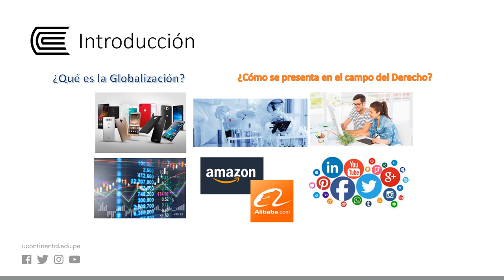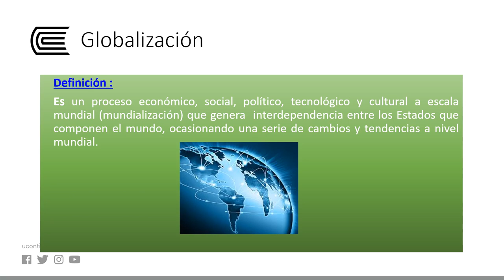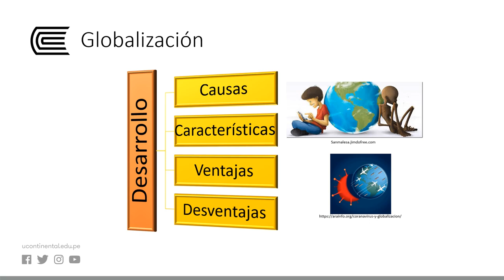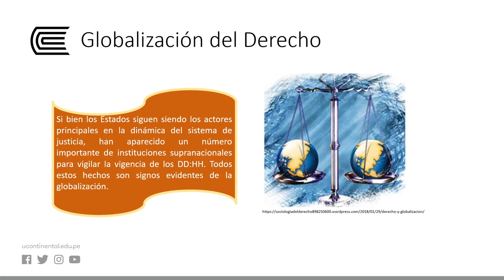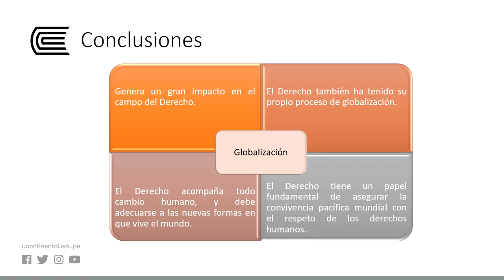Derecho y Globalización